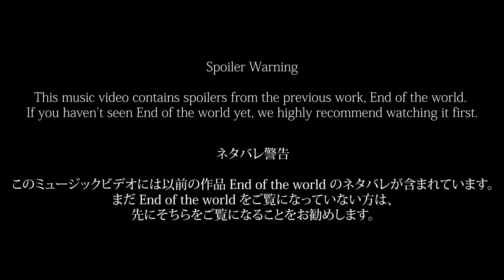KLYDIX - Praying For You (Official Music Video)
「Praying For You」 credits -
produced by klydix
mixed and mastered by klydix
character illustrated, video visualized by klydix
original story : この世界の終わり(2/2) by klydix
Subtitled by Minsung Kim